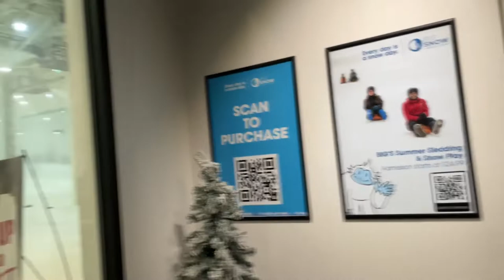We visited the AMERICAN DREAM MALL in East Rutherford, NJ! Family VLOG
We spent the day at the American Dream Mall! We went to the Sea Life Aquarium, checked out the garden, played at the attractions, and ate lunch at Yard House! What an awesome day!